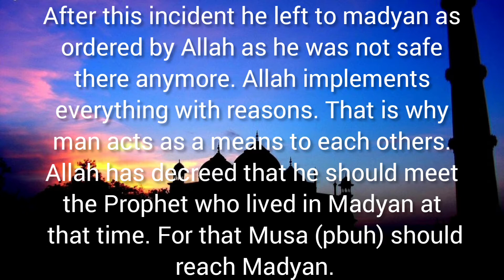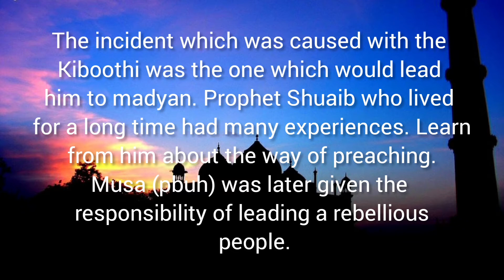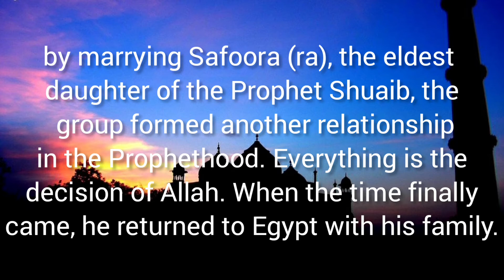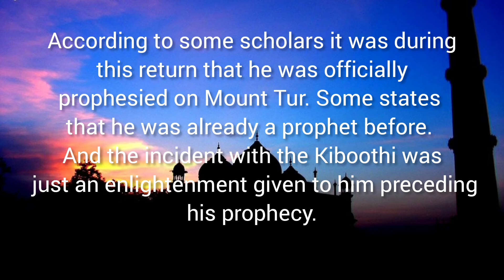No Music | The history of Prophet Musa (pbuh) | "she was fully pregnant while travelling" | Part 6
ISLAM
The history of prophet Musa pbuh
she was fully pregnant while travelling
part 6